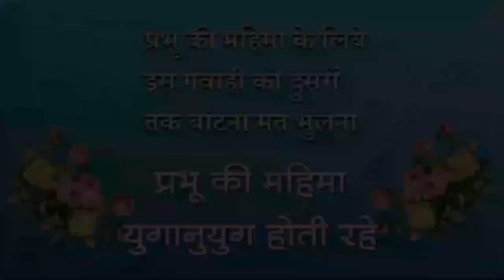Testimony - सुनिये जीवित गवाही भाई सोनू वैद्य की Deliverance from Evil Spirits